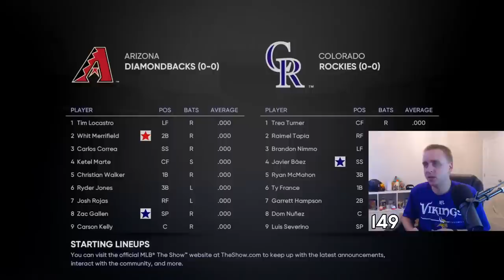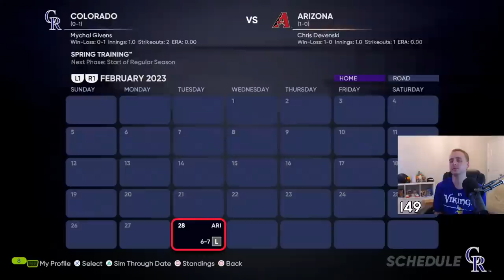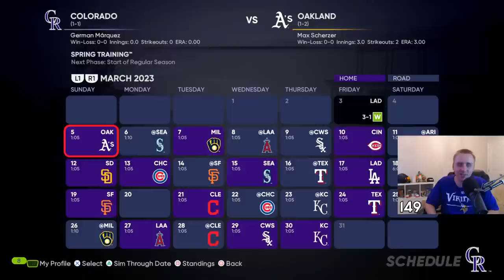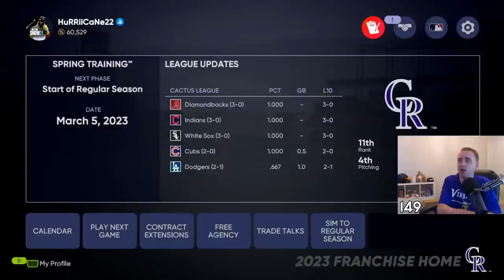Spring Training Debuts in Year 3 (LIVE) - MLB The Show 21 Franchise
Welcome to MLB The Show 21 with my Rockies Franchise
With MLB The Show 21 I wanted to get back to Franchise mode and the Rockies were exactly what I was looking for. This team needs a full rebuild and is a long way from contending. I'm looking to build the Rockies farm system and find the key players that can eventually get the Rockies their first ever World Series championship.

0:00 - Intro
9:51 - Game 1
1:56:28 - Game 2